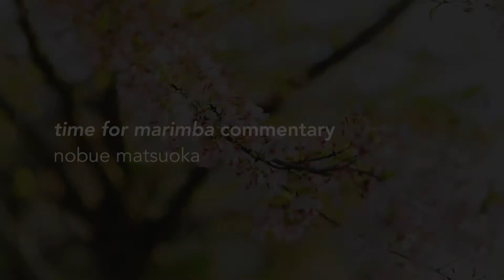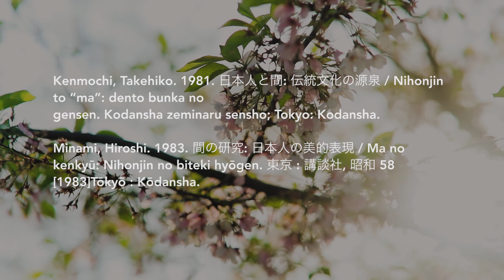Time for Marimba by Minoru Miki: Commentary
Performed by Nobue Matsuoka
Video/Sound by Matt Francisco
Location: American University, Washington D.C., U.S.A.
Faculty Advisor: Rogerio Weis Naressi, Audio Technology

About Nobue Matsuoka:
BM-Loyola Univ. in New Orleans, MM-Southern Methodist Univ, MLIS-Louisiana State Univ
Studied orchestral percussion with
*Doug Howard (Dallas Symphony)
*Jim Atwood (Louisiana Philharmonic Orchestra)
*Chris Deviney (Philadelphia Orchestra)
*Kayoko Kito (Marimba Soloist) – marimba only

About Matt Francisco:
BA - Audio Production, BA - Film & Media Arts (2020), American University

This faculty/student collaborative project was supported by Department of Performing Arts in American University